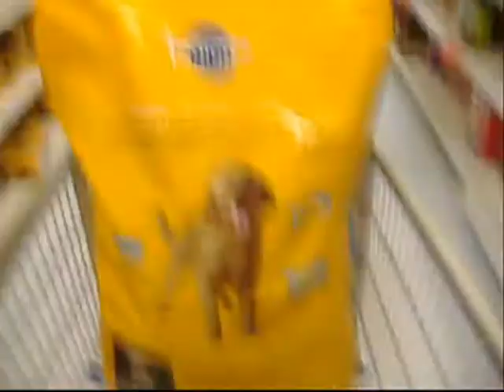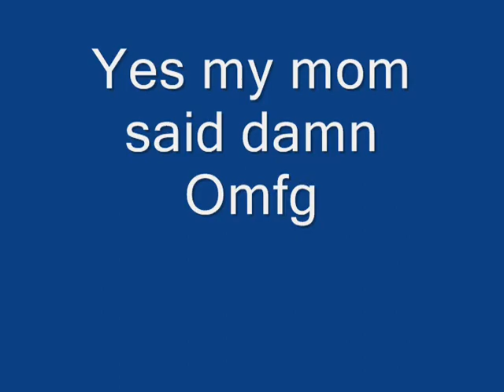NEVER!!!!!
People Going to wal-Mart is always a freakin adventure -_-